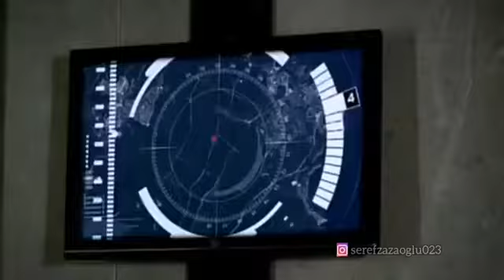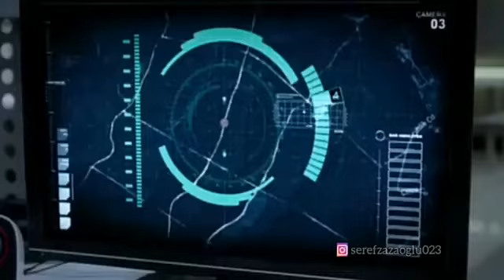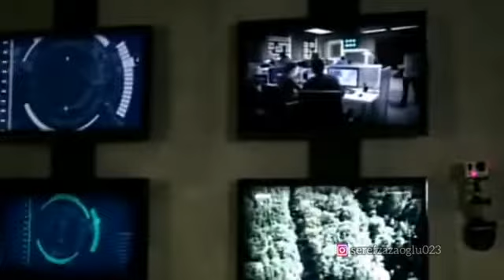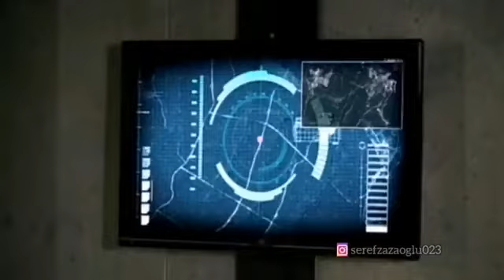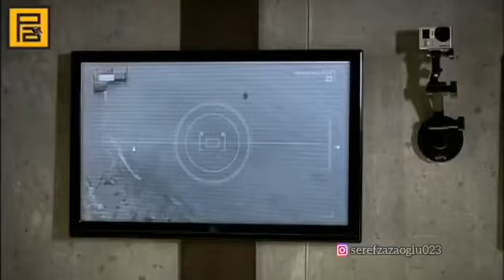KGT - Baron Murat Operasyonu